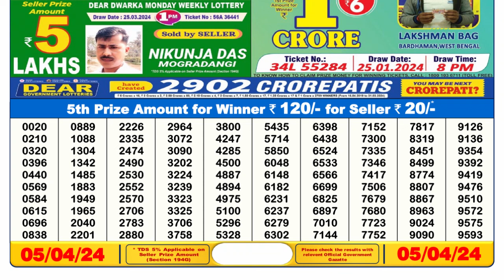🔴 Lottery Sambad Live 06:00pm 05/04/24 Day Nagaland State Dear Lottery Result Pdf Download